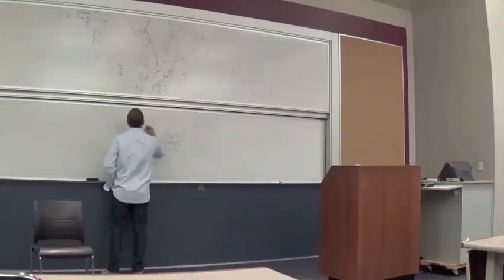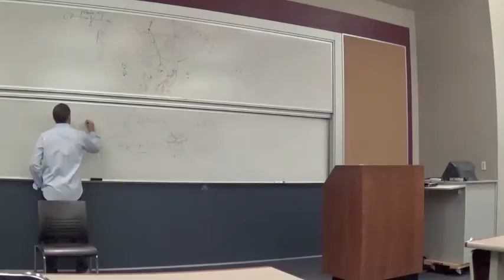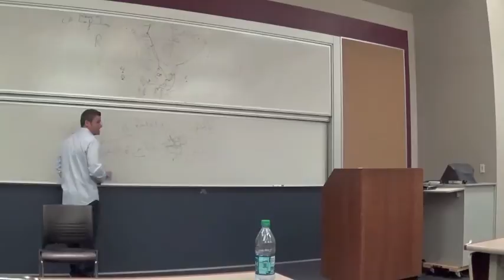Dr. Brian Lieberman 2014 Pediatric Summit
Dr. Brian Lieberman walks us through his amazing approach to the Doctor's Report. "The single most important aspect for building a family practice" Inspiring, Educational, Principled.